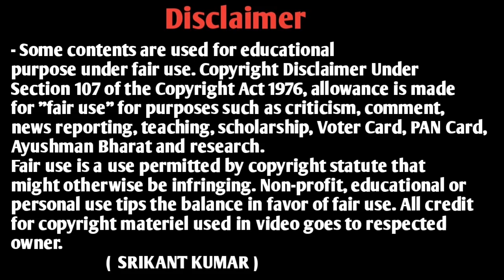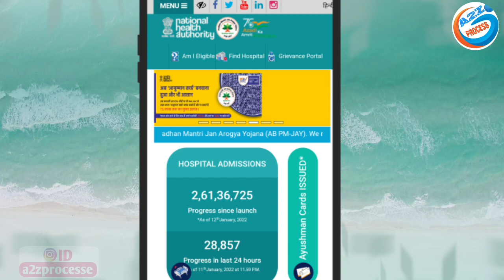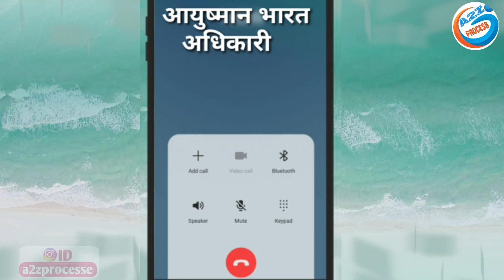e-Shram Card Or Labour Card Se Aayushman Bharat card Kaise Banaye | eShram Card To Ayushman Bharat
owner.
                         (  SRIKANT KUMAR )